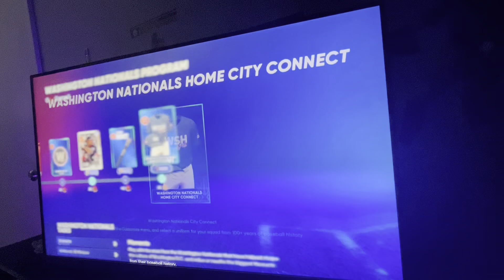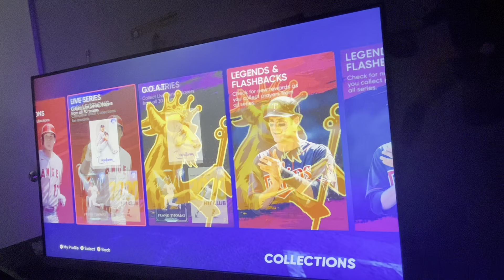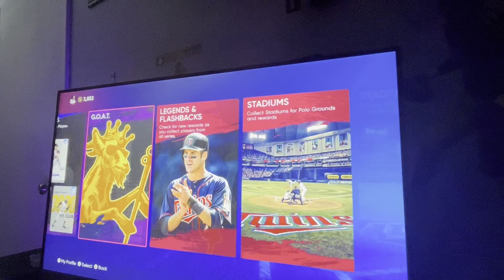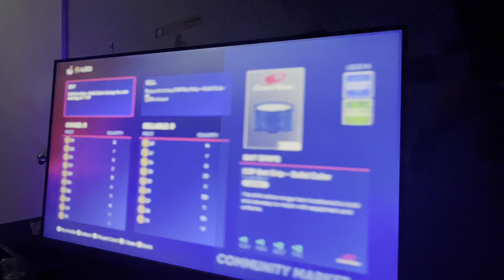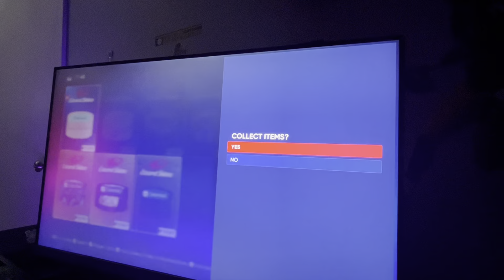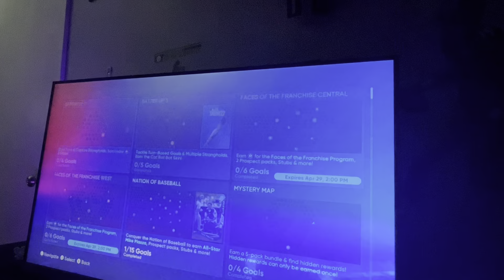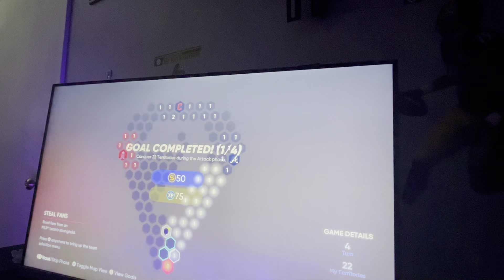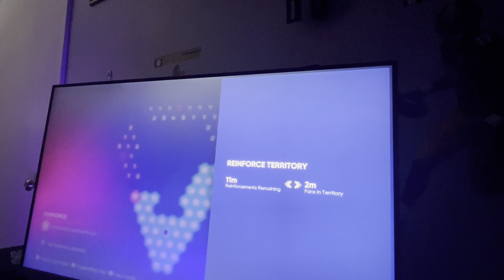The show 22 (conquest map)